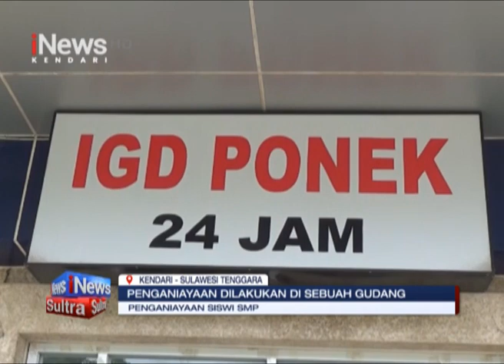Siswi SMP di Kendari Pingsan Dianiaya 2 Rekannya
iNews Sultra, 25 Maret 2024